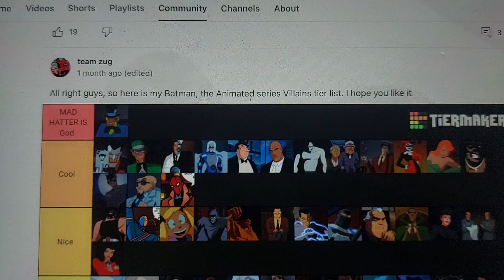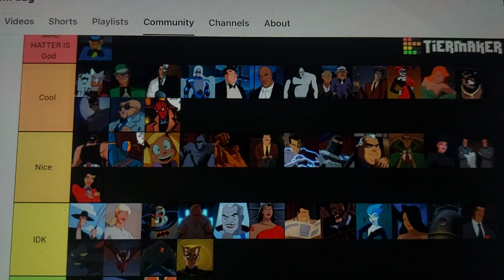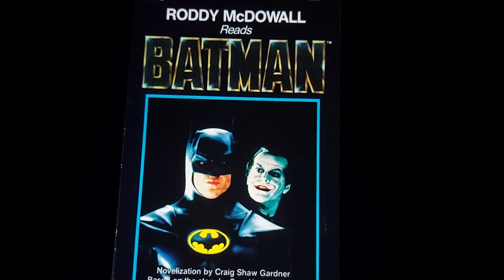Why is Mad Hatter my favourite Batman villain ever (remade)